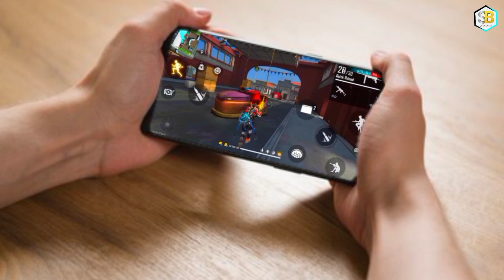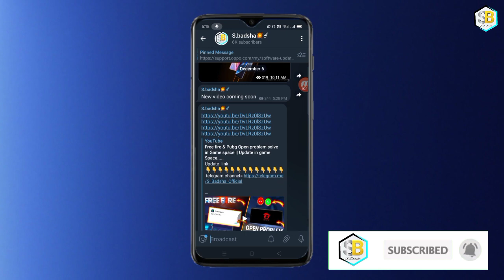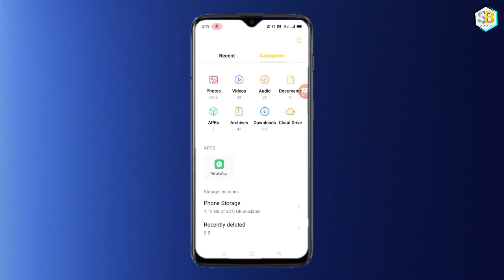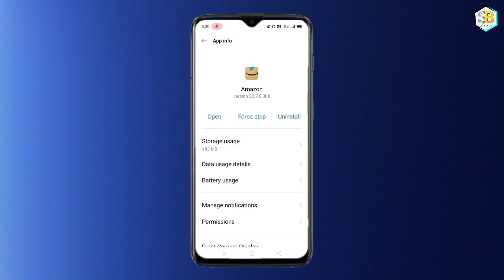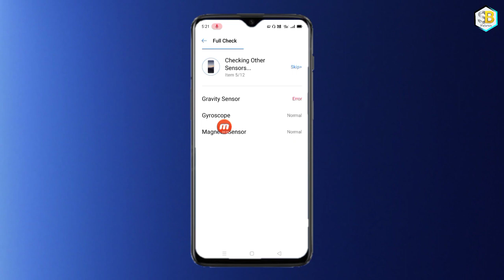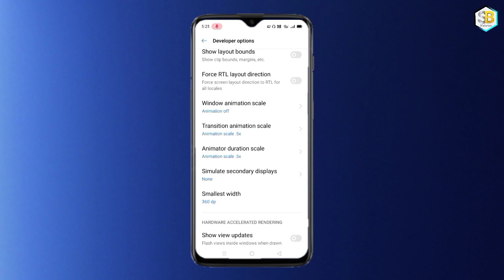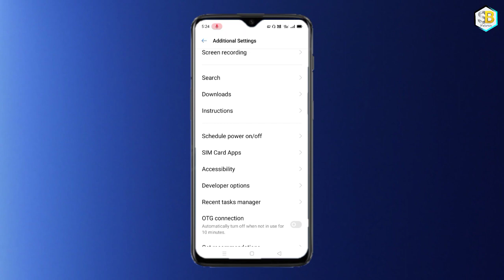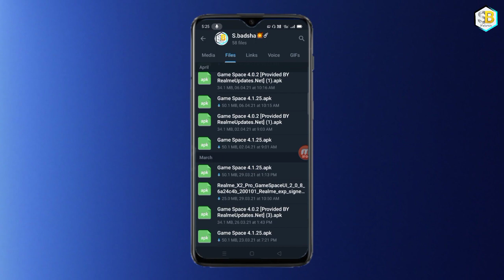Free fire & pubg play time incoming call receive game Back , touch problem solve, New trick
Update  link

incoming call problem solve
video link=htt

           = 2.0.65 version
           = 4.0.2.  version
👉Android 11 Oppo& Realme Game space= 4.0.2 version
           = 4.1.25 version
           = 4.1.65 version
           = 4.1.38 version

music credit bye (NCS)